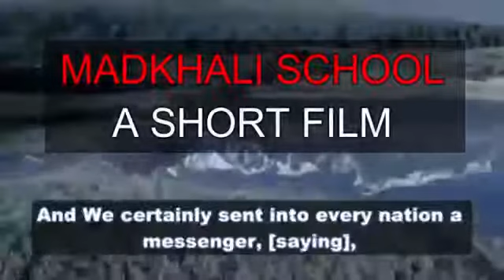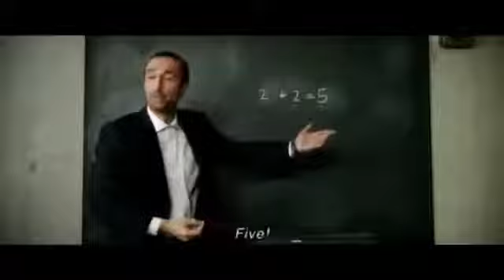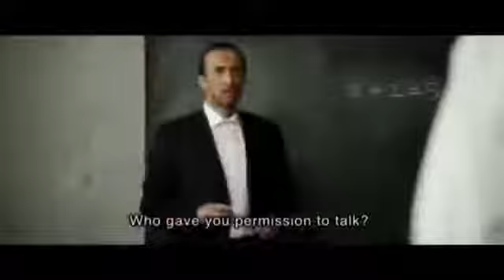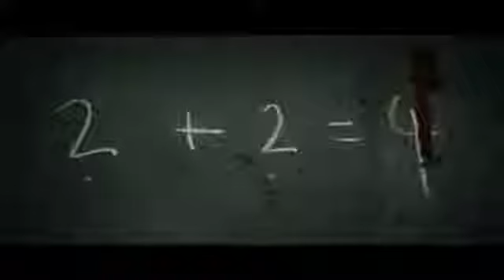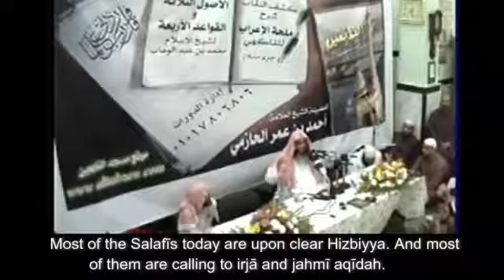MADKHALI SCHOOL A SHORT FILM Speakers Corner Hyde Park 2